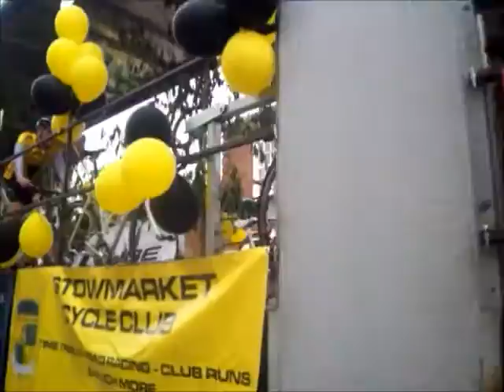Stowmarket Carnival 2013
Video footage of the carnival in Stowmarket 2013.